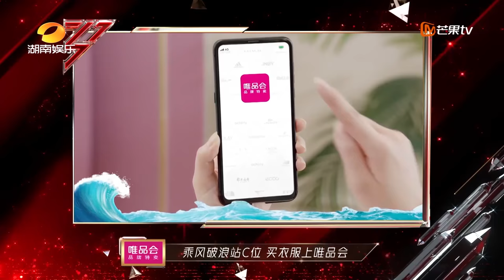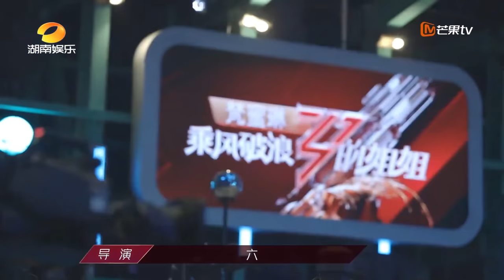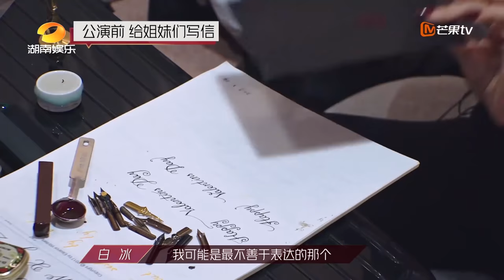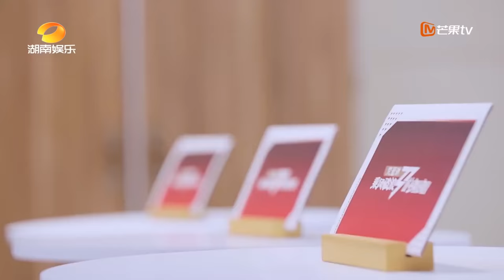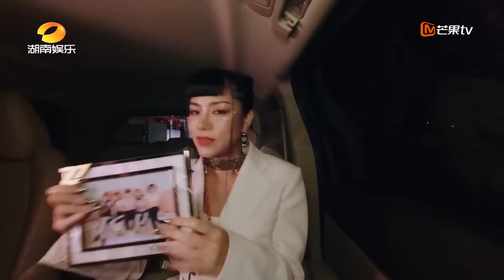【ENG SUB】《乘风破浪的姐姐》第3期 完整版：高燃公演迎来首次淘汰！ Sisters Who Make Waves EP3【湖南卫视官方HD】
30位姐姐乘风蜕变，破龄成团！下载芒果TV国际APP《乘风破浪的姐姐》精彩内容抢先看 (IOS) (Android)